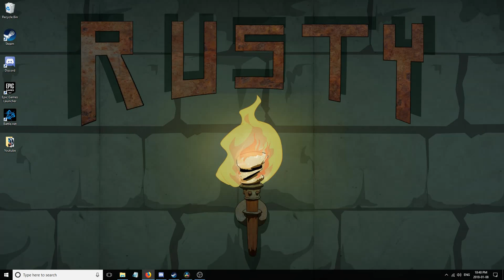Im Back! Random Moments with Hand Simulator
hello, me and sloth embark on a dangerous journey to the world of hand simulator X'D this was a quick simple edit but i wanted to make a video, i have started using divinci resolve, any advice on that would be appreciated

btw i know my mic wasn't that great during the gameplay, apparently i have some recordings where obs decided to use my webcams mic instead of my yeti and this should also be my first 1080 video :D